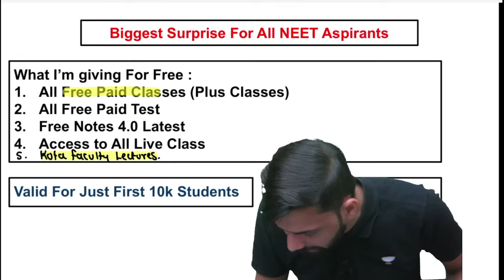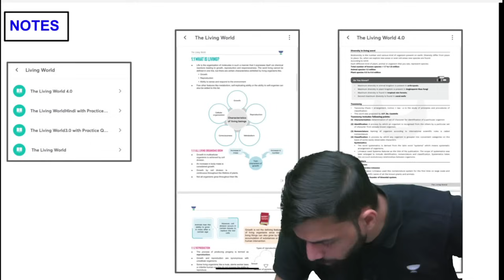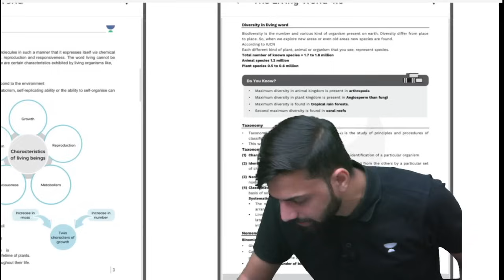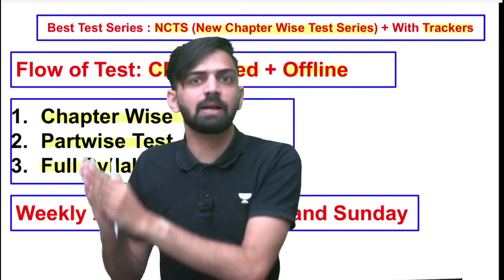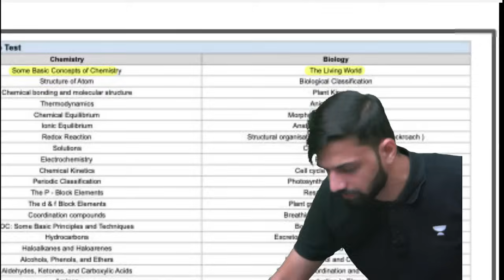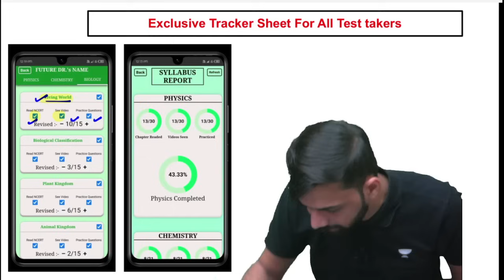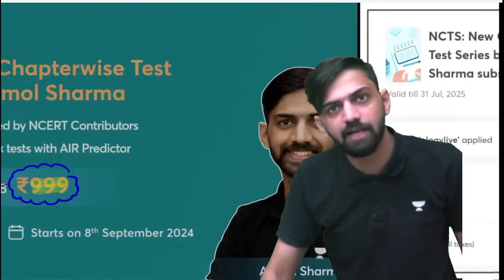Biggest News For NEET Aspirants | Surprise For NEET 2025 Students | NEET 2025 Latest Update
You can enroll to Unacademy Subscription and get the following benefits:
1. Learn from your favourite teacher
2. Dedicated DOUBT sessions
3. One Subscription, Unlimited Access to Live Online Classes and Videos
4. Real-time interaction with best-in-class teachers
5. You can ask doubts in live online classes
6. Limited students in each Class
7. Download the videos & watch them offline
Title: Biggest News For NEET Aspirants | Surprise For NEET 2025 Students | NEET 2025 Latest Update

About Video: In This Video Anmol Sharma Sir talked aboout Biggest News For NEET Aspirants and Surprise For NEET 2025 Students and NEET 2025 Latest Update.